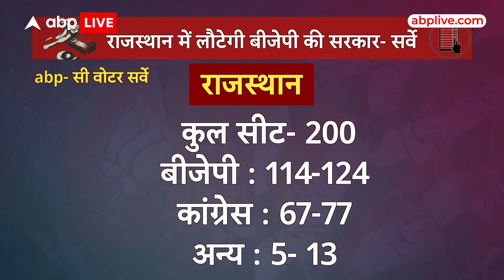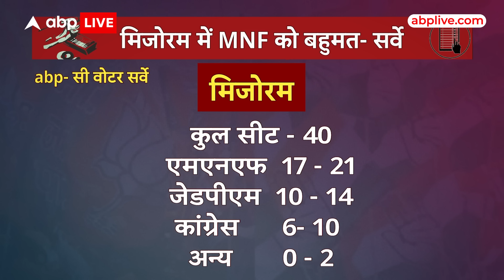C Voter Survey: पांचों राज्यों में किसकी बन सकती है सरकार? देखें सबसे बड़ा सर्वे | Opinion Poll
देश में चुनावी सरगर्मियां बढ़ गई हैं. इसकी वजह ये है कि राजस्थान, मध्य प्रदेश, छत्तीसगढ़, तेलंगाना और मिजोरम में इस महीने विधानसभा चुनाव होने वाले हैं. विधानसभा चुनाव के लिए बिगुल 7 नवंबर से बजने वाला है. 7 नवंबर को मिजोरम की सभी 40 सीटों और छत्तीसगढ़ में पहले फेज की वोटिंग होगी. छत्तीसगढ़ में दूसरे चरण की वोटिंग 17 नवंबर को होने वाली है. वोटिंग से पहले एबीपी न्यूज समेत कई न्यूज चैनलों के ओपिनियन पोल सामने आए हैं.

ओपिनियन पोल में कुछ लोगों के बीच किए गए सर्वे के आधार पर बताया जा रहा है कि किसकी सरकार किस राज्य में बन सकती है. मध्य प्रदेश, राजस्थान और छत्तीसगढ़ तीन ऐसे राज्य हैं, जहां लोगों की निगाहें सबसे ज्यादा टिकी हुई हैं. इसकी प्रमुख वजह ये है कि इन राज्यों में कांग्रेस का मुकाबला सीधे बीजेपी से है. ऐसे में आइए जानते हैं कि इन तीनों राज्यों समेत पांच राज्यों में किए गए सर्वे के आधार पर सामने आए ओपिनियन पोल के नतीजे क्या बता रहे हैं.

5 राज्यों में चुनाव के प्रचार का शोर तेज हो चुका है ।प्रधानमंत्री नरेंद्र मोदी की ताबड़तोड़ रैलियां शुरू हो चुकी हैं । अमित शाह से लेकर जेपी नड्डा तक ने बीजेपी को जिताने के लिए चुनावी राज्यों में मोर्चा संभाल लिया है । कांग्रेस को जिताने के लिए राहुल गांधी से लेकर प्रियंका गांधी तक मैदान में हैं । पार्टी के राष्ट्रीय अध्यक्ष मल्लिकार्जुन खरगे और क्षेत्रीय क्षत्रप भी मैदान में जोर लगा रहे हैं मध्य प्रदेश, राजस्थान और छत्तीसगढ़ में एसपी, बीएसपी और आम आदमी पार्टी भी अपनी जमीन तलाश रही है । लेकिन मुख्य तौर पर इन तीन राज्यों में मुकाबला बीजेपी और कांग्रेस के बीच ही है । इस चुनाव में किसकी हवा चल रही है और अगले साल लोकसभा चुनाव में क्या होगा इसका असर, आज इनके जवाब मिलेंगे । चुनाव की बात करें तो 7 नवंबर को सबसे पहले मिजोरम में वोटिंग होनी है 7 और 17 नवंबर को दो फेज में छत्तीसगढ़ में चुनाव होने हैं 17 नवंबर को ही मध्य प्रदेश में वोटिंग है 25 नवंबर को राजस्थान और 30 नवंबर को तेलंगाना में वोटिंग होगी सभी 5 राज्यों में नतीजे 3 दिसंबर को आएंगे  जहां 7 नवंबर को वोटिंग है वहां प्रचार का शोर कल शाम थम जाएगा । इसलिए एबीपी न्यूज आज दिखाने जा रहा है 5 राज्यों के चुनाव का सबसे बड़ा और फाइनल ओपिनियन पोल